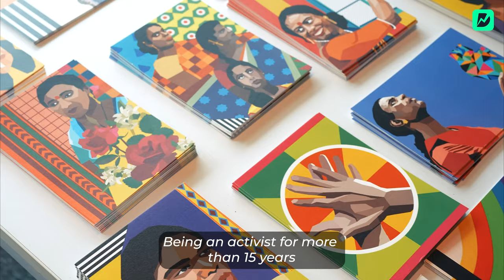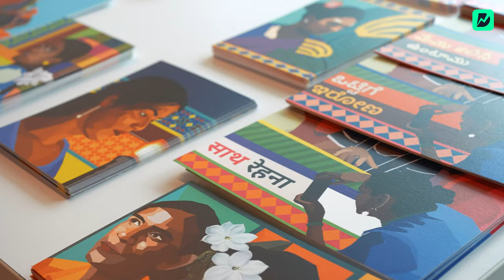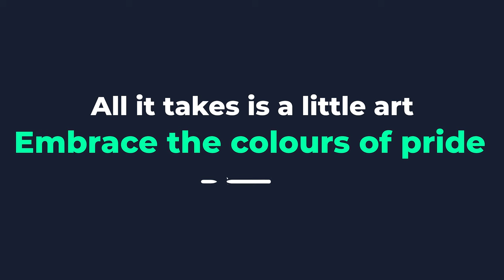Painted With Pride X Aravani Art Project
Dunzo had the honour and pleasure of collaborating with @aravaniartproject2707 and @SolidarityFoundation for a vibrant mural at Dunzo HQ in Bengaluru. Through this event, we gained invaluable insights on the need to develop an evolved perspective in understanding the LGBTQIA+ community and embrace them with love and respect.